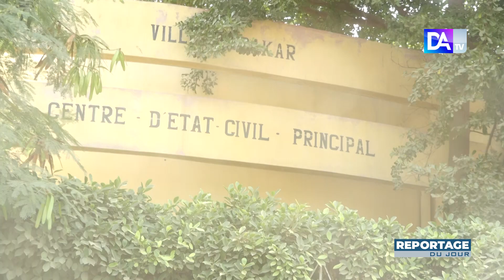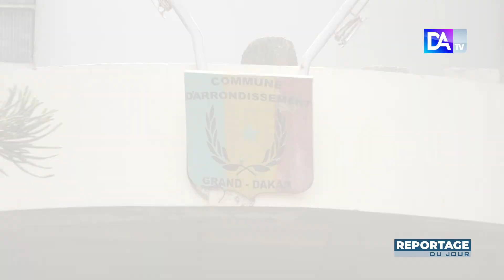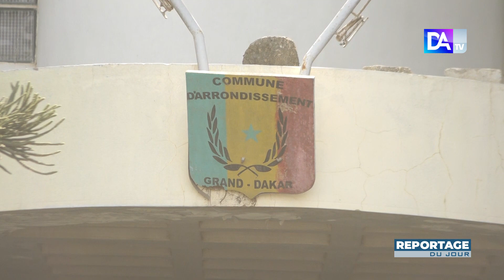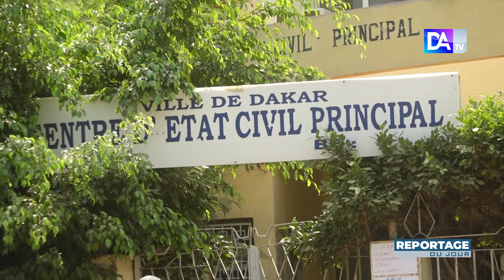Grève collectivités territoriales: Le mot d’ordre respecté, le service minimum refusé au centre ...